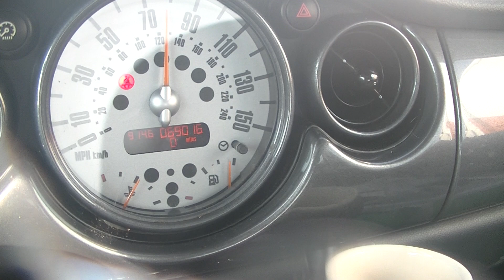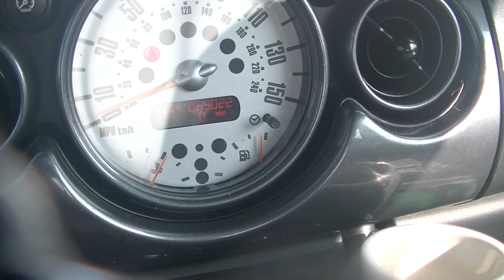self-expression is the only real "treatment" of mental illness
this whole channel is about mental illness
"mental illness" : inability to cope w/ living in this shit world
this world is retarded n most of the people in it are as well
a lotta people on this planet choose to be challenged cos they repeatedly make bad decisions
shitty politics enable shitty behavior
that jeep didn't hear me tho
yawl should hear my dad on the interstate
ag calls out ag
drugs are most definitely holding me back
i must fast from my most favorite plants so i can clean my house
at least i know why tho
it's not the only reason but i know it contributes
so jealous of actual musicians but that shouldn't stop me
super important that everyone do whatever they can do
nobody else will say this shit the way that i say it
fuck you simp master, i don't even have to tell them to fuck off cos they can't take the obvious rejection
i've been in relationships so i know that they don't work for me
i could never satisfy em anyway
it ain't fair to them, they deserve to have someone that is actually there
when 6mos feels like 50yrs...
maybe it's just a thing
i really don't agree w/ marriage for the most part
it doesn't make sense to do it unless you're religious
vortex look!
this is a concrete mixer NOT a cement truck
imma project now YOU should be glad to have seen that glorious mixer
some experiences ain't fun ya know
ya ever been sick for non-cdc related reasons *not since 1946
ever had yer heart broken
what about public school
plenty of reasons to not enjoy life so you gotta find yer own reasons
happiness is a work in success
they expect a pill to solve their problems
i agree w/ carlin on that n pretty much everything else
unless it's yer life motto it probably won't mean that much
i feel like paul westerberg wrote ALL these songs for just me